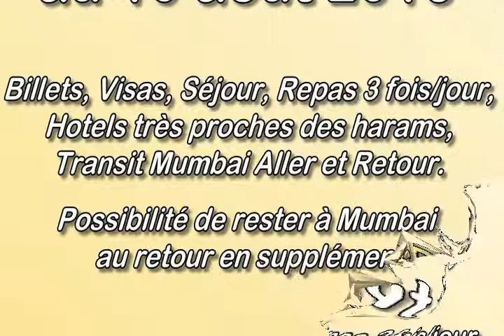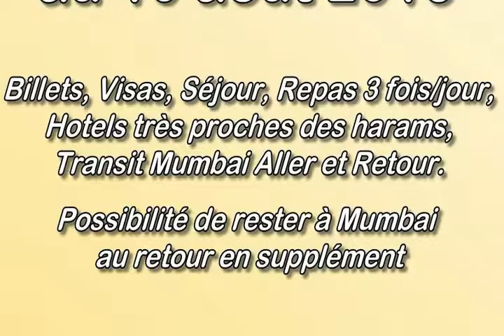0001 Communique AlMujtaba Tours Ziarat Iran Irak 21juil16